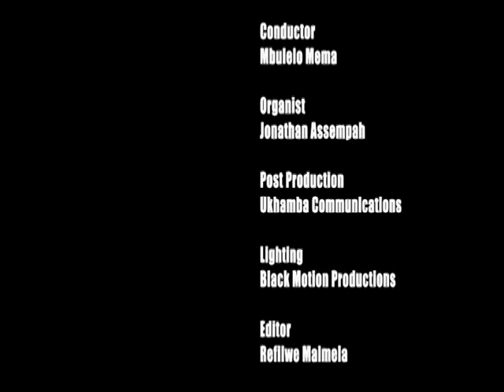Bishop Mvume Dandala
Wesley Guild